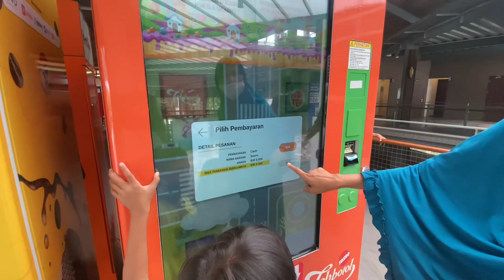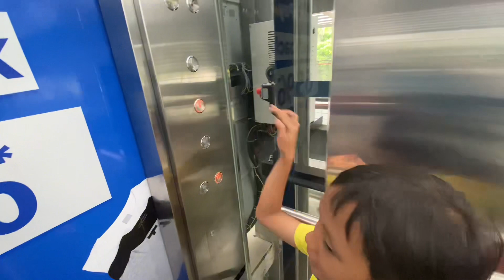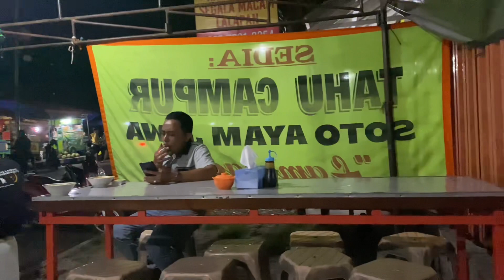Menembus perjalanan 3 propinsi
Assalamualaikum temen temen pakabar seneng banget bisa apload video lagi di FARA'de Channel di video kali ini adalah cerita kita dalam perjalanan menembus 3 propinsi sekaligus dari Jawa barat Jawa tengah dan jawa timur, banyak cerita dan bnyk melihat rest area yg unik unik siapa tau bisa jd gambaran temen temen kalo pergi kesini , tonton sampai beres ya